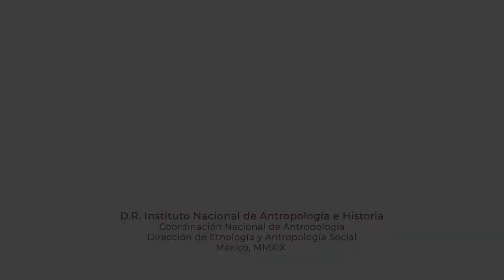3 de octubre de 2019. Presentación editorial. Los huicholes o wíxaritári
Presentación editorial.
Los huicholes o wíxaritári: entre la tradición y la modernidad. Antología de textos 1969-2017

Mtra Marina Anguiano

3 de octubre de 2019

17:00 hrs

Museo de las Culturas del Mundo